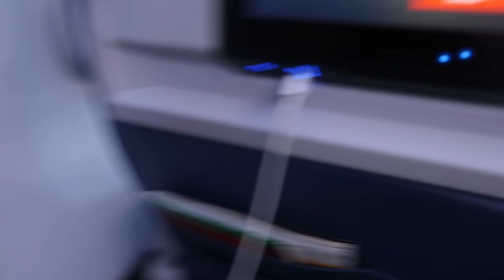NEW YEARS IN MIAMI | NYE VLOG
Hi Royale Babes,

✘ N O  F A C E B O O K ✘

▶ FREQUENTLY ASKED QUESTIONS:

A: 5’0

Q: What is your race?
A: Black

A: Canon G7 X Mark II